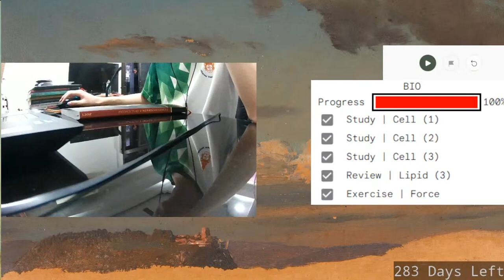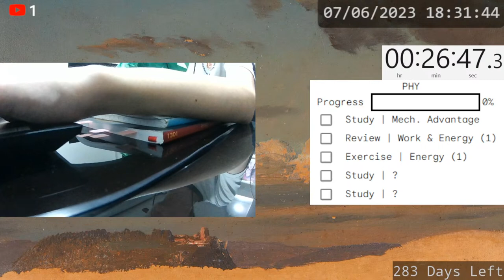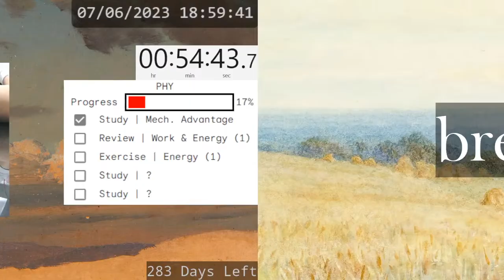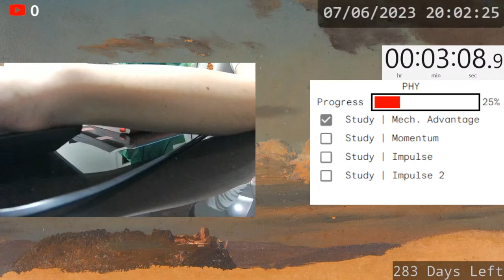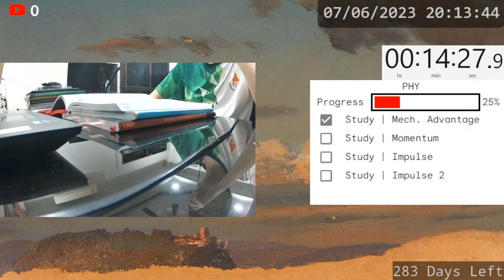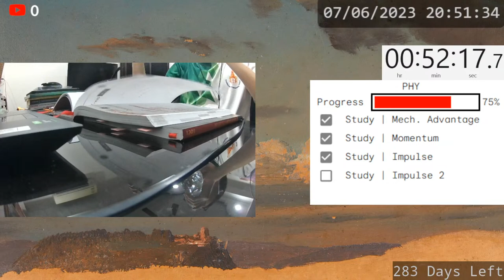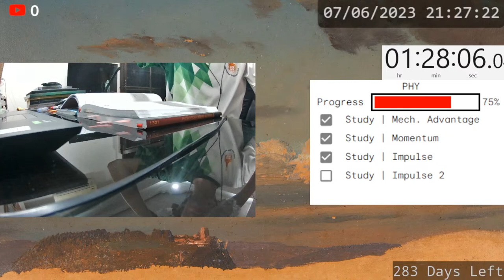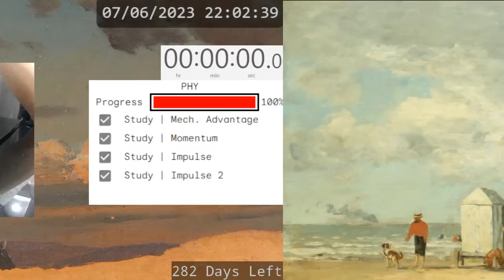【study with redrig | 283 days left】for dental school - Jazz/Lofi Music, No Talking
《thumbnail》
Moreelse, Johannes Paulus. An Old Alchemist in His Study.